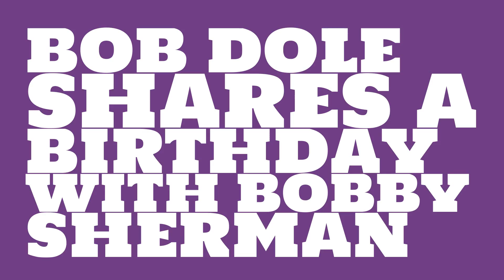What was Bob Dole's astrological sign?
When was Bob Dole born? Watch this video to learn Bob Dole's birthday and other trivia about Bob Dole